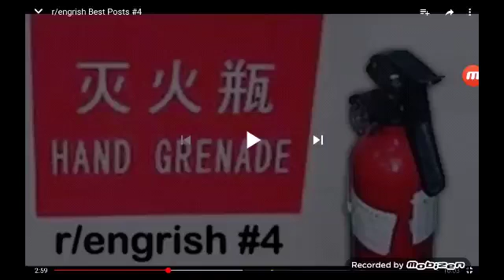A COMPLETELY innocent video about bubble tea!!!